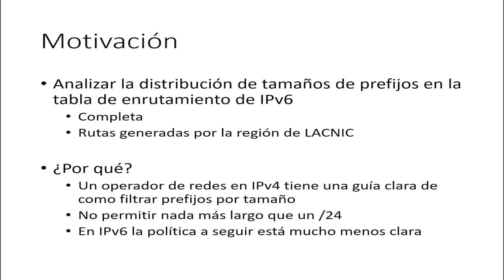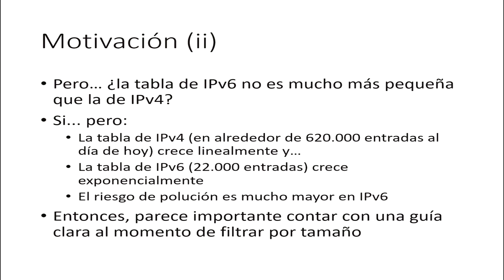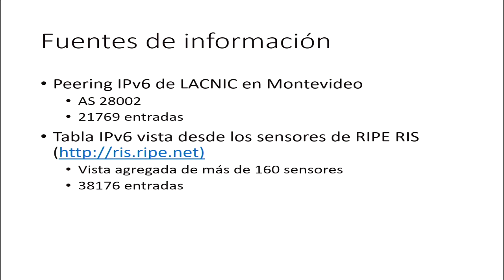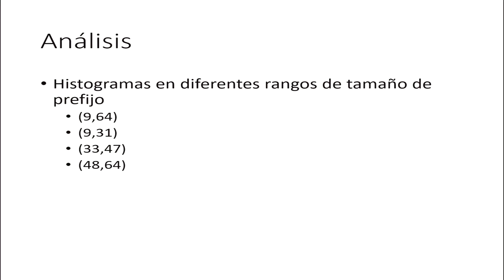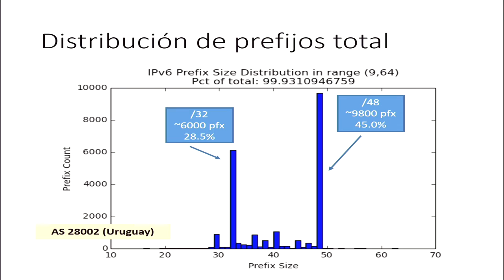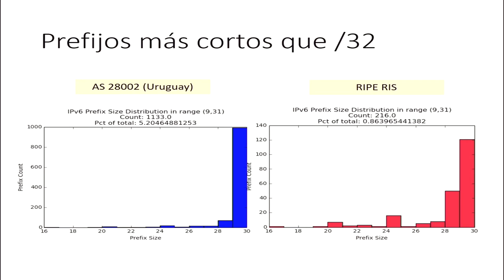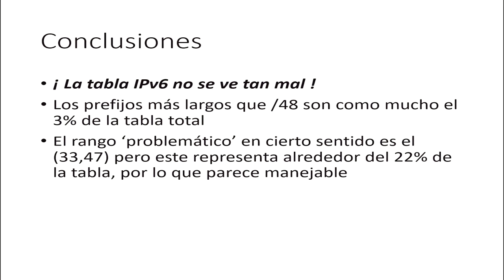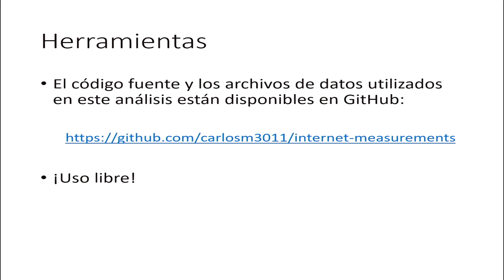Distribución IPv6 en LATAM Carlos Martínez (LACNIC) Despliegue de IPv6 y PBI Alain Durand (ICANN)